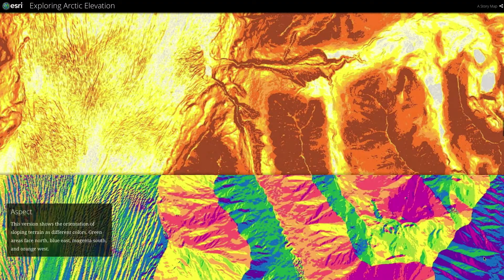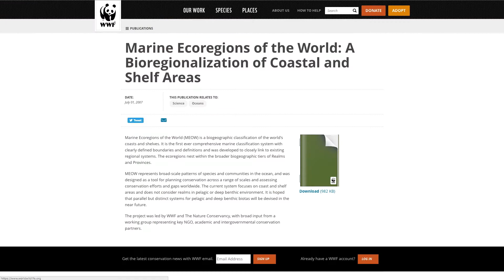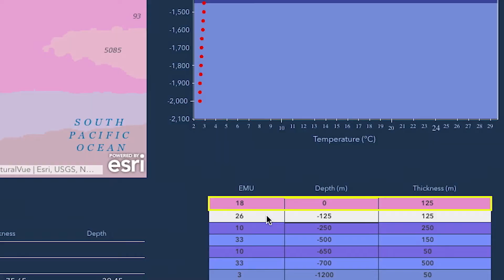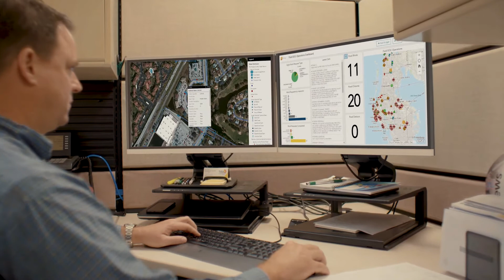Earth observations: Delivering insight for decisions (Part 3/10: Esri)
In part 3 of this documentary series, we take a look at how Esri is using Earth observation software to empower organizations around the world to turn geographic knowledge into action and impact.